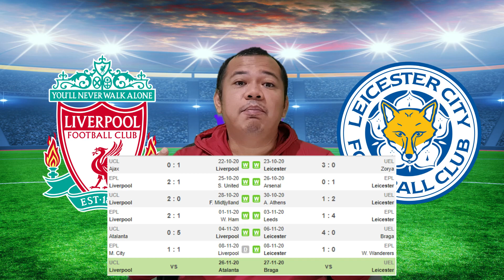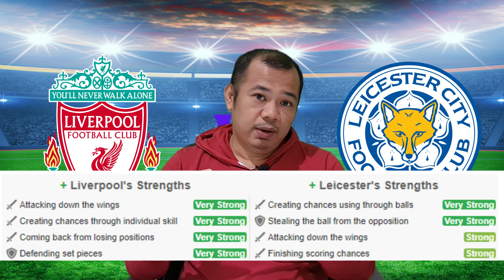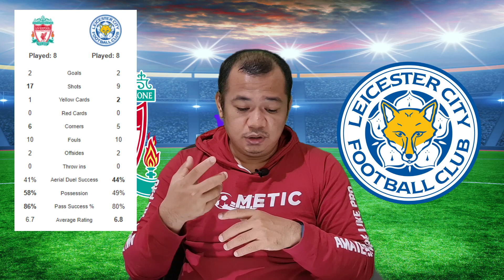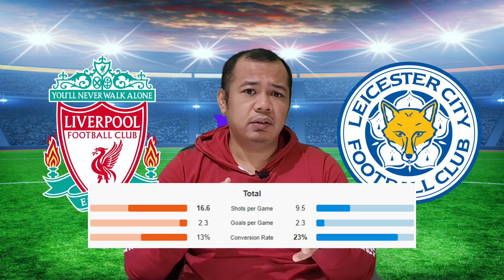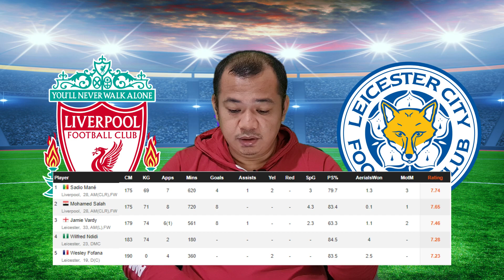LIVEPOOL VS LEICESTER ⚽ PREDIKSI PERTANDINGAN ⚽ ENGLISH PREMIER LEAGUE ⚽ STATISTIK SEPAK BOLA ⚽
PREDIKSI PERTANDINGAN antara LIVERPOOL VS LEICESTER pada ajang ENGLISH PREMIER LEAGUE berdasarkan STATISTIK SEPAK BOLA

Production @fometicapps 2020
Presenter Allpins Pribadi

Fometic, Sebuah komitmen terhadap kemajuan sepakbola Indonesia Khususnya dalam hal statistik sepakbola.

Amateurs Can Be Like Pro